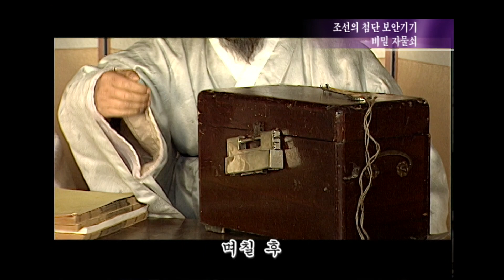조선판 미션 임파서블, 양반 부자(父子)독살사건의 진상 (시간여행 역사속으로) [역사실험] KBS 2005.3.2 방송